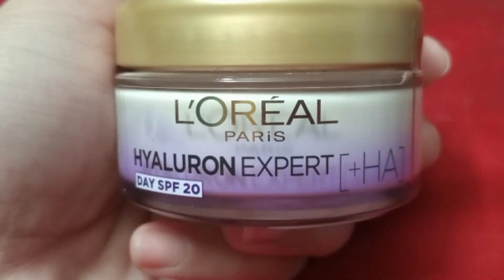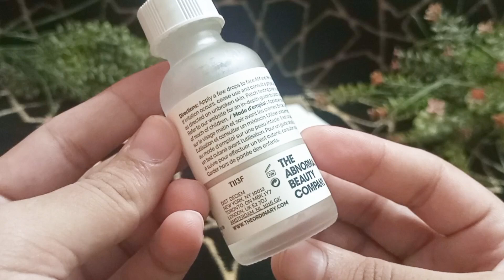How to use HYALURONIC ACID correctly..hyaluronic acid 2% +B5 honest review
How to use Hyaluronic acid correctly + advantages, disadvantages and uses..

In this video 📷
1) what is hyaluronic acid serum and cream
2) details
3) hyaluronic acid serum benefits
3) hyaluronic acid sides effects
4) hyaluronic acid uses
5)best time to use Hyaluronic acid